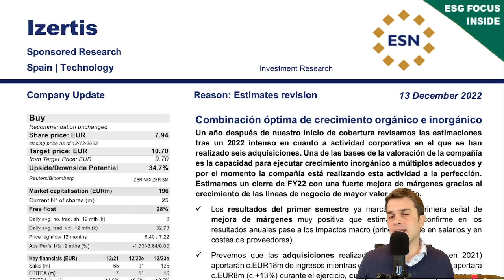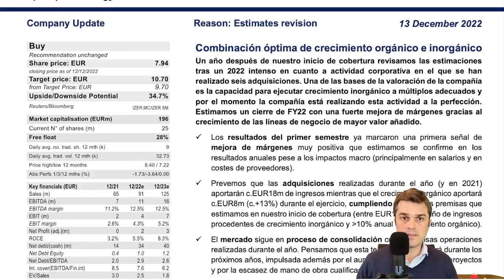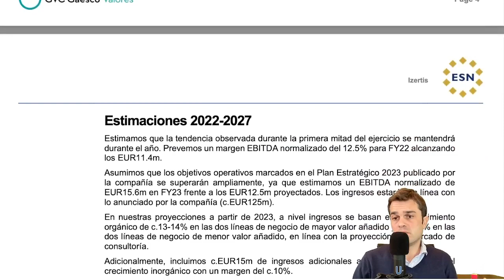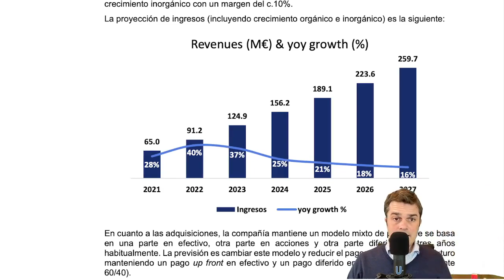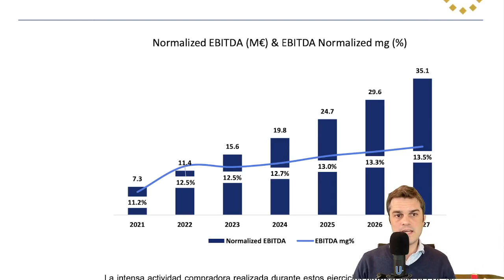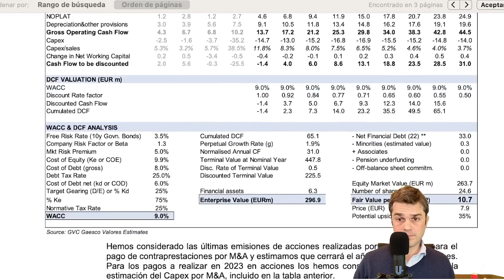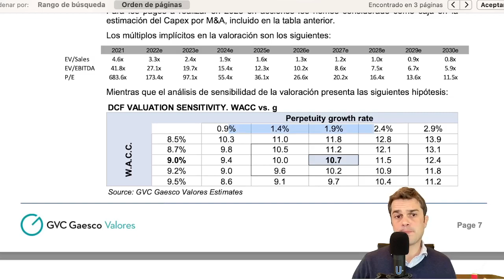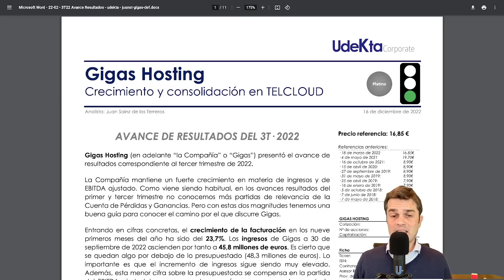📊 IZERTIS con un nuevo "Target Price" 💥 para GVC Gaesco 🔥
Actualización del Análisis de GIGAS Hosting por parte de UDEKTA Corporate tras la presentación del avance de resultados del tercer trimestre de 2022: